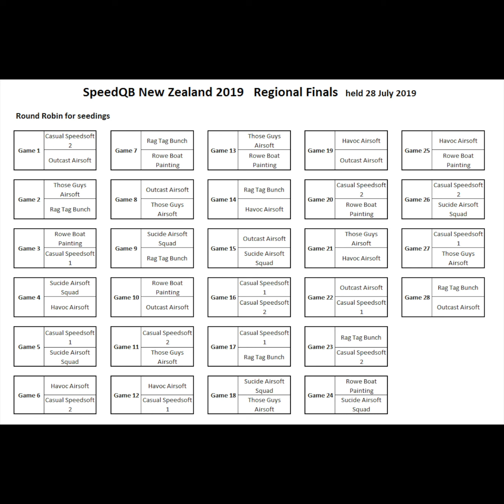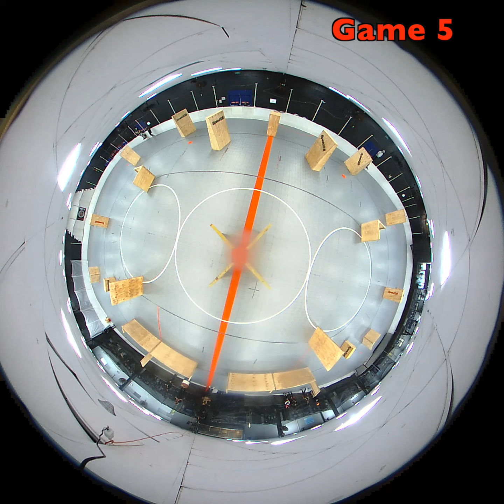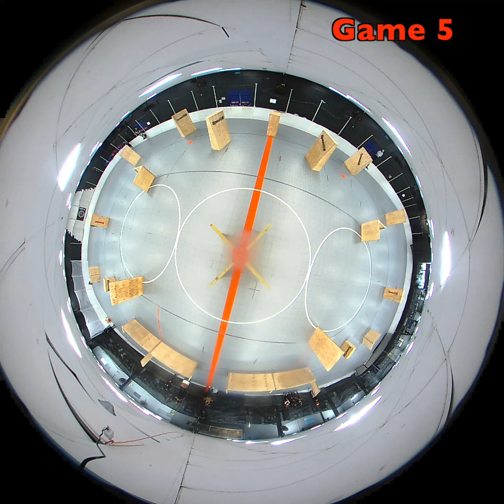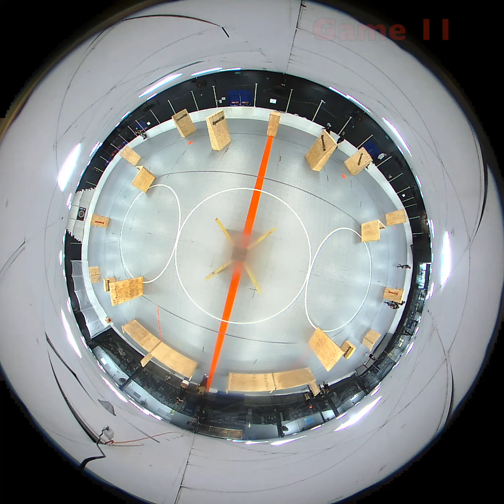SpeedQB NZ 2019 Regional Final - Round Robin Games 1 -23 (Part 1)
Tournament 2019:
28 Round Robin Games to determine seeding for the final rounds
8 Final round games, Quarter, Semi and Finals.